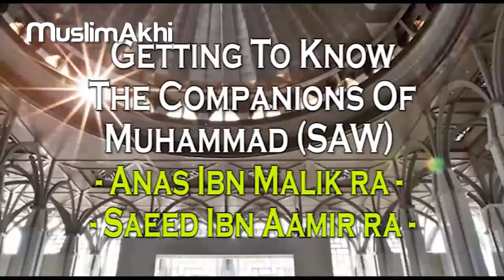19 Life of Anas Ibn Malik (R.A) and Saeed Ibn Aamir (R.A) - Mufti Menk - Ramadhan 2014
19 Anas Ibn Malik (R.A) and Saeed Ibn Aamir (R.A) - Getting to Know The Companions (R.A) - Mufti Menk - Ramadhan 2014